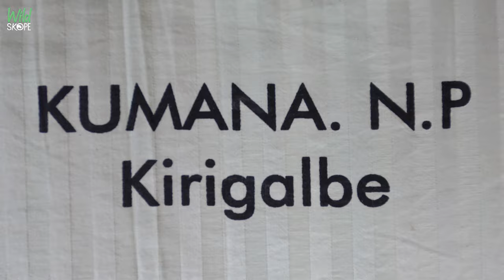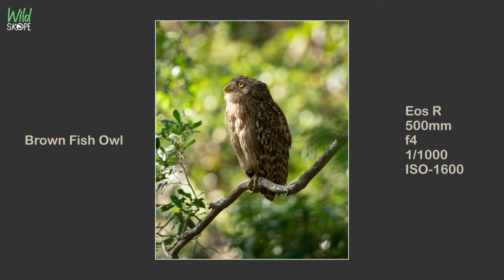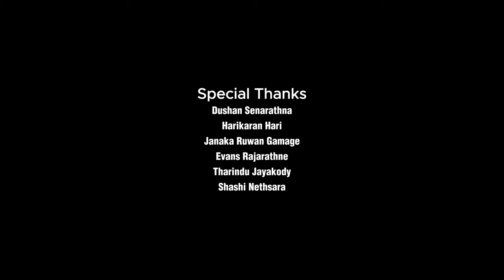Wildlife Photography Tour | Kumana National Park Sri Lanka | කුමන ජාතික වනෝද්‍යානය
Wildlife Photography Tour | Kumana National Park Sri Lanka | කුමන ජාතික වනෝද්‍යානය - පළමුවන කොටස

***Correction 22:17 - White-throated Kingfisher

Edit by :
Kasun Liyadipita

Shooting Gears - Go Pro 8
Canon Eos R / Nikon D850 / DJI Mini 3

Special Thanks :
Janaka Ruwan Gamage
Nalin Vidhusanka
Evans Rajarathne
Tharindu Jayakody
Shashi Nethsara